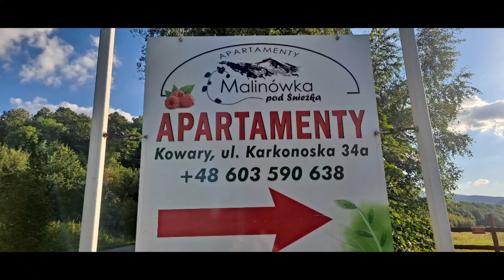Super miejsce na odpoczynek w Karkonoszach. Malinówka pod Śnieżką . polecam 🙂🙂🙂